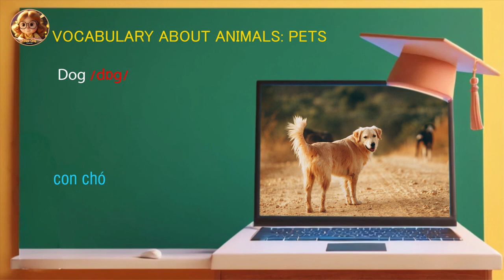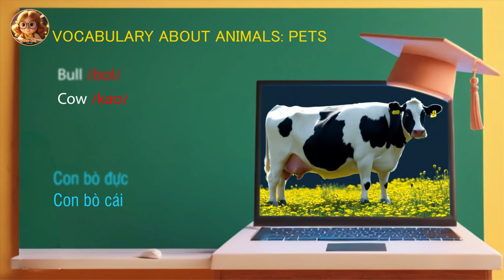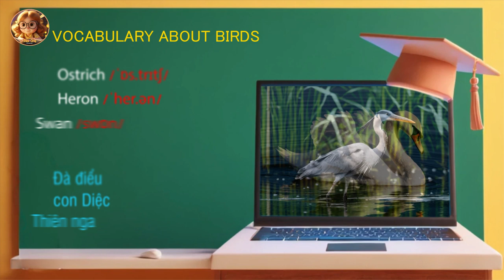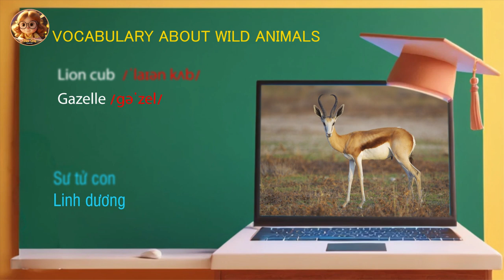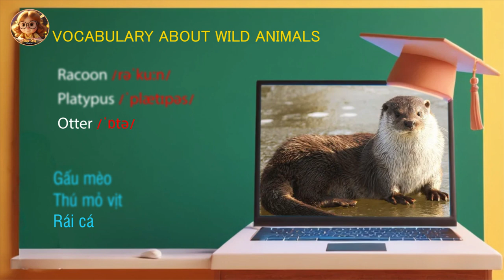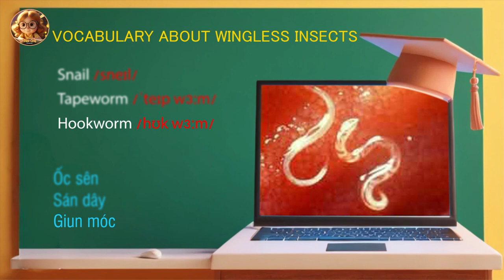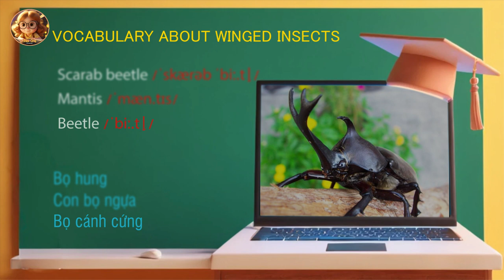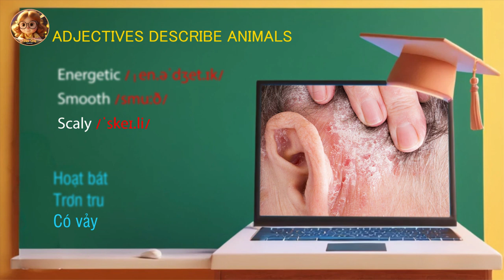100+ most complete and best English vocabulary about animals | Difficult English Words With pictures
The animal world is always a topic that we love very much. So that you can remember and grasp the names of animals in English. Here is a compilation of the 100+ most common and interesting English vocabulary words related to animals for you. Practice listening and reading them daily to memorize. I hope this video provides valuable information for you to explore the world of animals.